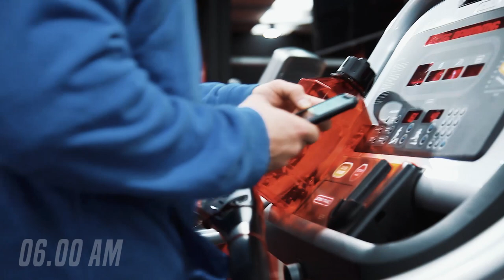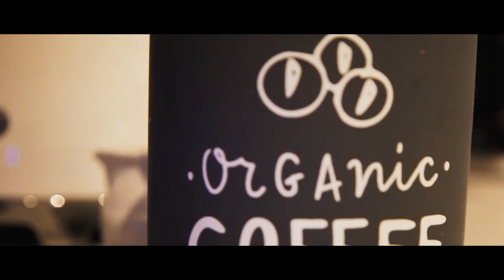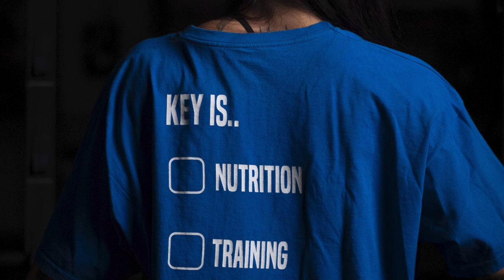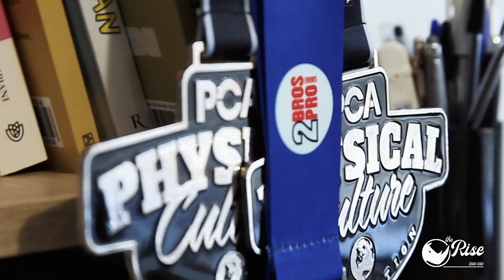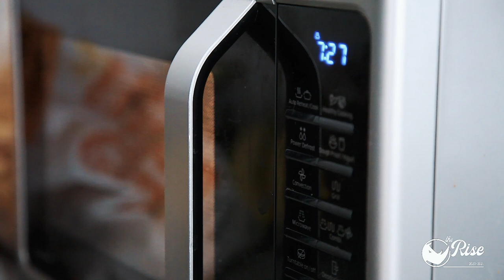THE RISE | Come migliorare in OffSeason